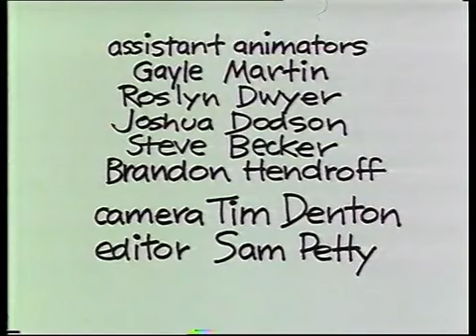Bunyip & The Possum E05